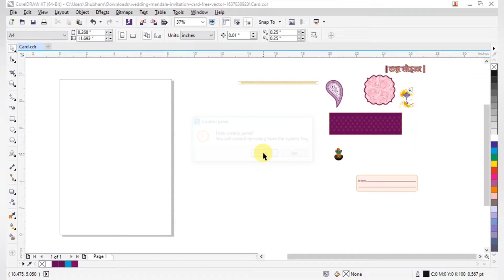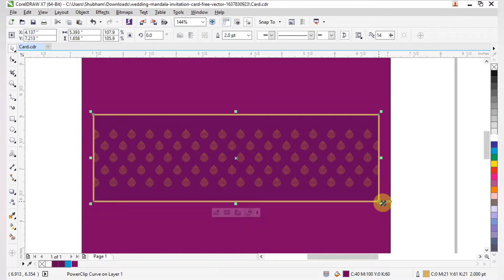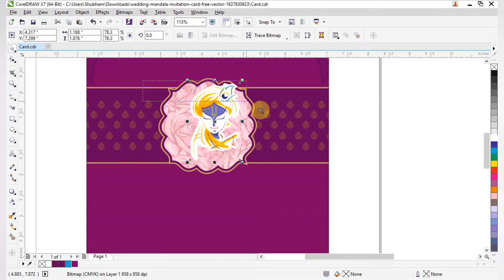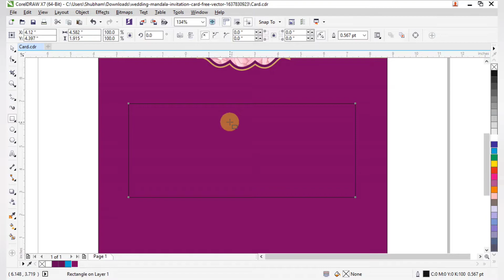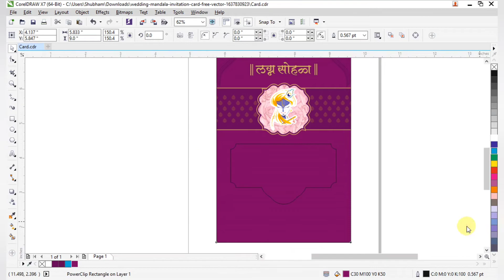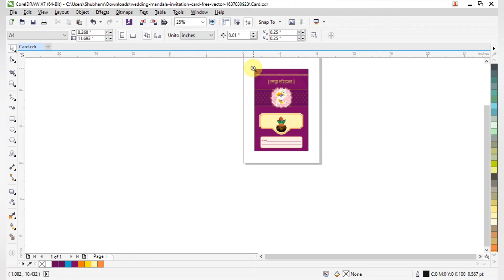Wedding poster design vending envelope design in Corel draw x7 step by step free download CDR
Hi guys today I'm showing you || Wedding poster design vending envelope design in Corel draw x7 step by step free download CDR

कृपया व्हिडिओ पहा व्हिडिओमध्ये पासवर्ड आहे
Please watch the video The video contains a password